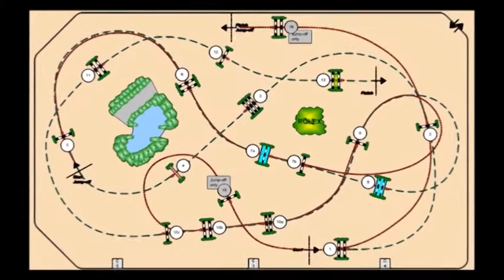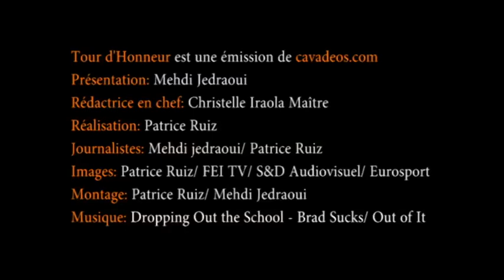Tour d'Honneur 41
Tour d'Honneur est allé en Suisse au meilleur concours du monde, à Genève. La coupe du monde de saut d'obstacles, Steve Guerdat et Pénélope Leprévost pour des interviews chic... et choc.